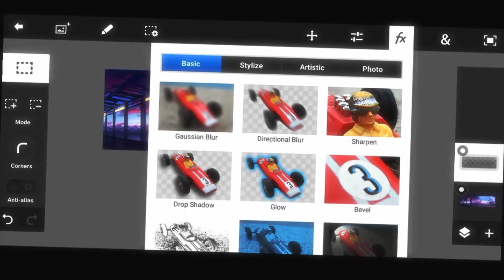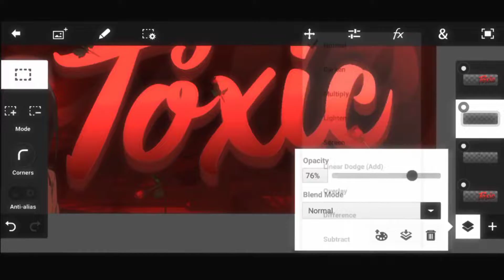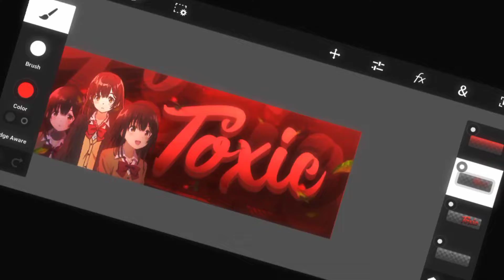ANIME HEADER SPEED ART | @ToXic EditZ | SPEED ART #2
PLEASE LEAVE YOUR FEEDBACK BELOW IN COMMENTS

REQUIRED APPS

AND ALL OTHER APPS ON MY DISCORD SERVER LINK DOWN BELOW

🌀MUSIC CREDITS
➡️ Julius×Crona Invincible
     Ikson Island

ALL PRICE ARE DEPENDS ON THE CLIENT AND THE STUFFS USED

____________________________________________➡️SHOP__________________________________________________

Thumbnail - 50 to 60rs
 LOGO - 80 to 120rs
 INTRO - 90 to 140rs
 OUTRO - 80 to 120rs
 BANNER - 120 to 150rs
 CUSTOM LOGO - 100 to 120rs
 SREAM OVERLAY - 60 to 80rs
 ANIMATED OVERLAY- 100 to 130rs
 OVERLAY(without animated ) - 70 RS

➡️FULL REVAMP ( LOGO,BANNER,INTRO,OUTRO,OVERLAY) - 400 RS

          YASH GFX
          OWNER-YASH